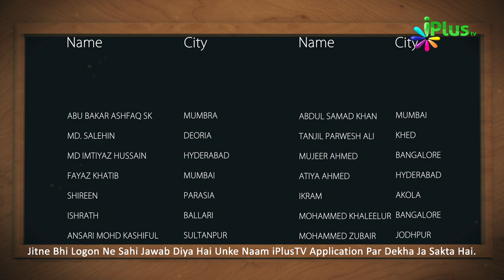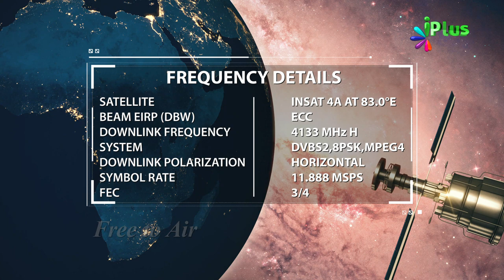Answer & Winner Name- Islamic Quiz - Aaj Ka Sawal 41 - iPlus TV